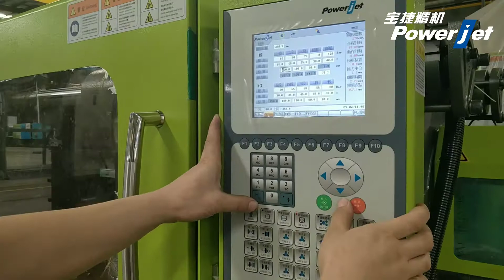Cosmetic Container Injection Molding Machine-Powerjet 200 Ton IMM for Acrylic Eye Mascara Box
BJ SERIES BJ200-S6
STANDARD
With The New Driving System For Our Standard Injection Molding Machine, BJ Series Saving More Energy Than Before. The Motor Will Stop At The Stage Of Cooling For Saving Energy And Also Can Provide Higher Injection Accuracy And Speed.

Clamping Force – 50~1380(Ton)
Driving System – Hydraulic
Motor Type – Servo Or Variable
Applications – Food And Beverage Packaging, Necessities Products, Home Appliances, Electrical Components, Automotive Parts